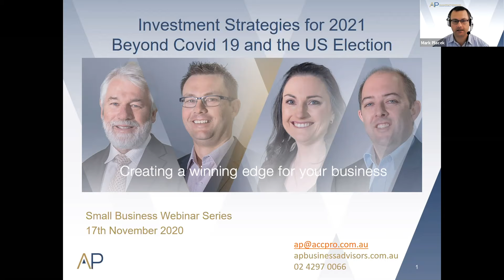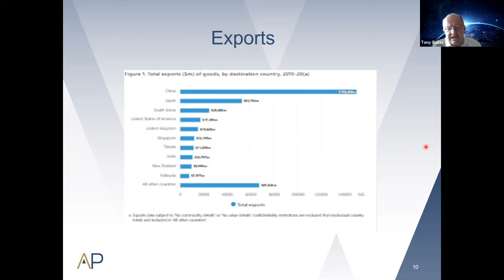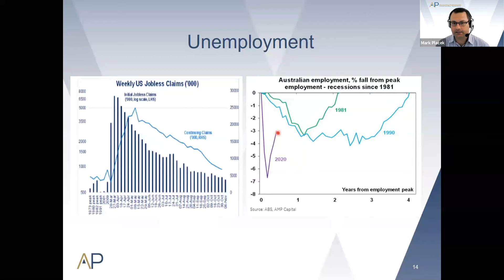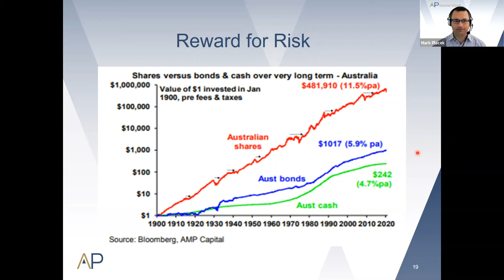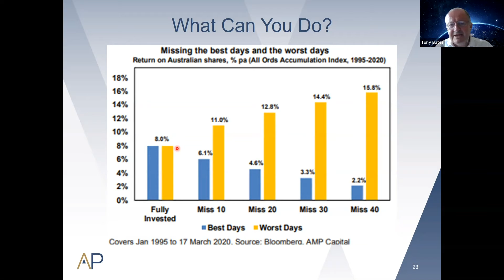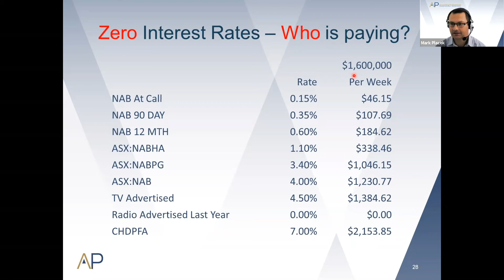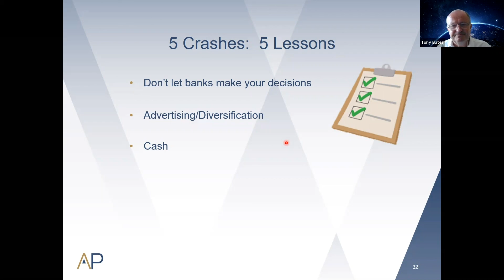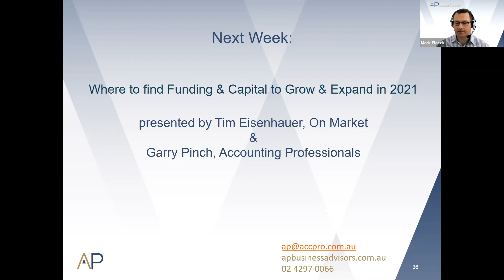Investment Strategies For 2021: Beyond COVID-19 and the US Election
Please join Tony Bates from Bluepoint Consulting and Mark Placek from Accounting Professionals who will discuss:

Managing market volatility – time honoured strategies;
Zero interest rates, current risks and opportunities;
Protecting capital through a recession;

Asset allocation for the roaring 2020’s